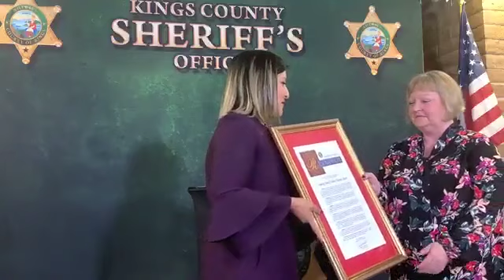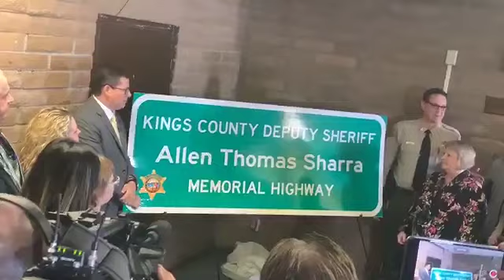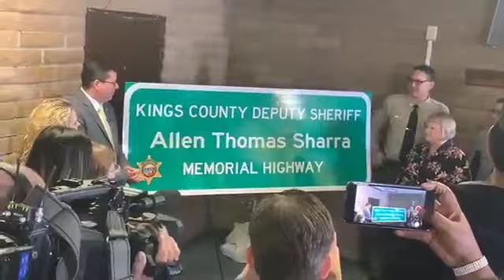Kings County unveils Kings County Deputy Sheriff Allen Thomas Sharra Memorial Highway